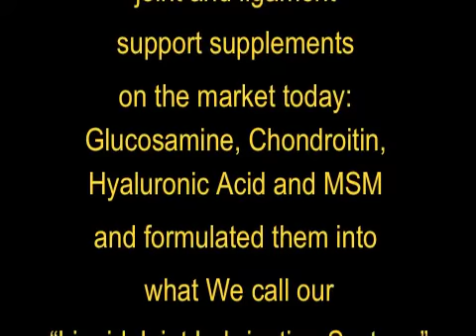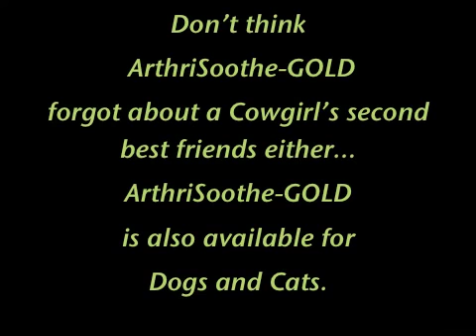ArthriSoothe-GOLD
Advanced joint Supplement Used by Lauren & Stephan Boutin Owners of L&S Performance Horse Training, Selling, And Rehab Facility!